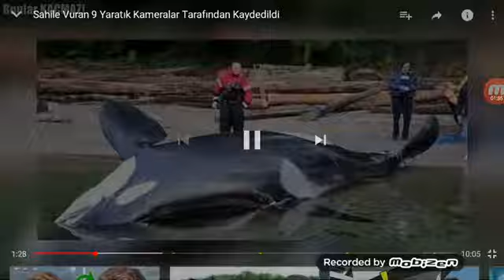Sahile vurmuş değışık köpek balıkları